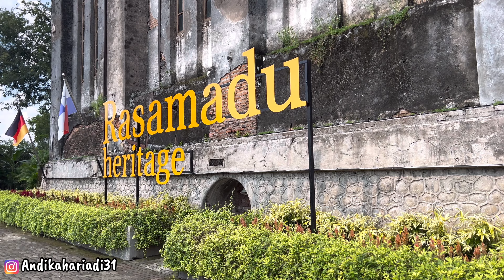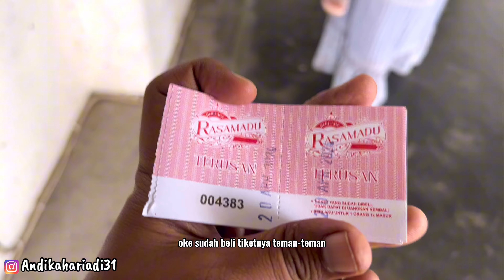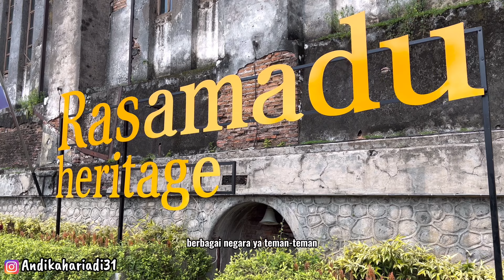RASA MADU HERITAGE SOLO - DULUNYA THE HERITAGE PALACE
Rasa Madu Heritage ini dulunya dikenal sebagai tempat wisata The Heritage Palace Solo yang sudah tutup permanen diganti dengan wisata bernama Rasa madu Heritage.
Rasa Madu Heritage ternyata dulunya merupakan pabrik gula yang cukup ternama yaitu PG Gembongan.
Sejarahnya bangunan dibuat oleh Belanda pada awal 1819.Namun selama beberapa tahun, bekas pabrik ini telah dijadikan sebagai tempat wisata yang kemudian terkenal di kalangan masyarakat.
Saat ini, tempat wisata tersebut telah diperbarui dengan manajemen terbarunya yang bernama Rasa Madu Heritage.
Terdapat beberapa fasilitas yang cukup menarik yakni spot foto yang ditawarkan di wisata ini termasuk bisa berfoto dengan nuansa Belanda.
Selain itu juga terdapat mobil klasik yang bisa dipakai untuk berfoto juga. Diketahui mobil klasik ini telah ada sejak wisata ini bernama The Heritage Palace.

LOKASI - RASA MADU HERITAGE SOLO
jalan Permata Raya Dukuh Tegal Mulyo, RT.002/RW.008, Honggobayan, Pabelan, Kec. Kartasura, Kabupaten Sukoharjo, Jawa Tengah 57169

Untuk Kontak Bisnis
DM Instagram - ANDIKAHARIADI31